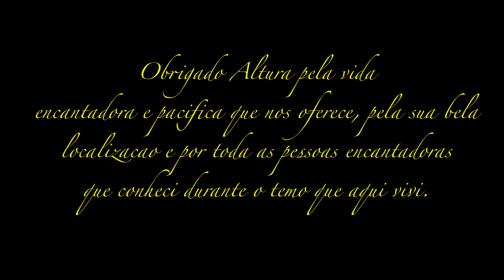Altura winter 2023, Algarve, Portugal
Portugal, Algarve, Altura 2023

Travel, To live in Portugal